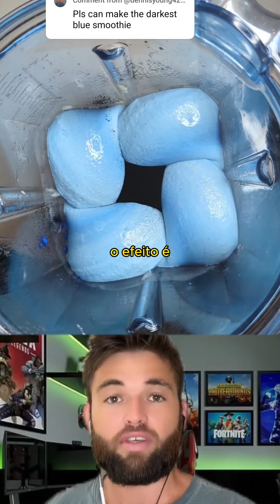MESTRE DO CORTE ASMR ARTE